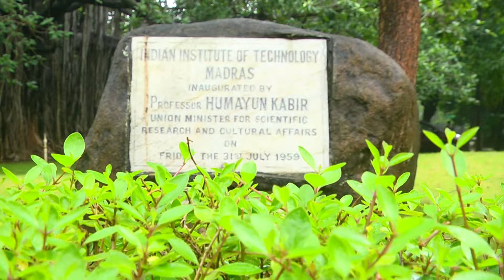Demystifying Carnatic Music | A talk at IIT Madras | 27-Oct-22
A talk on some of the salient aspects of Carnatic Music at the Central Lecture Theatre, IIT Madras, as part of the Ek Bharat Shreshtha Bharat initiative.